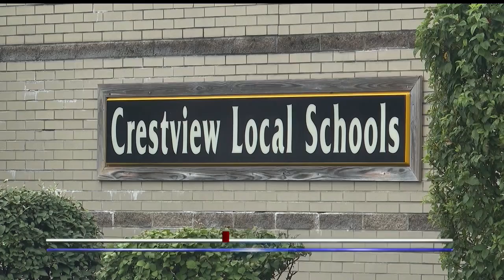After mask mandate, local school sees absences go down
Since the mask mandate started for the school, numbers are getting better.